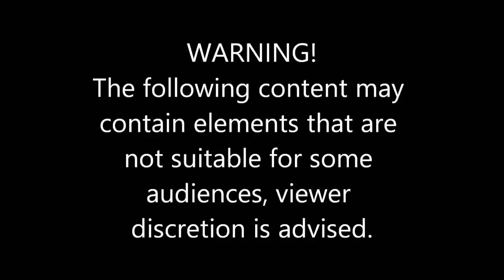Grossly decayed upper wisdom tooth extraction with the elevator